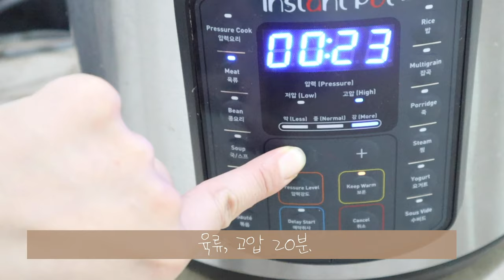다이어트가 되? 바삭한 메추리 요리법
여러분은 체중감량 혹은 건강식단을 위해서 어떤 요리를 해서 드시나요?

혹 닭가슴살만 주구장창 드시고 있는건 아닌가요?
저탄고지 다이어터라면 삼겹살만 주구장창 드시고 있는건 아니신가요?

평범한 식재료, 평범한 맛에 질리신 분들은 오늘! 이 메추리 요리에 시선고정+_+!

3가지맛, 3가지 조리법으로,
쫄깃, 바삭, 담백, 맛있는 메추리구이 가져가세요!

✔︎메추리 10마리

✔︎잡내 없애는 재료+기본재료
정종, 식초, 허브(로즈마리, 오레가노), 죽염

✔︎이렇게해도 잡내가 난다?
1. 핏물이 덜 빠졌다.
2. 덜 익었다.
3. 정종, 식초를 덜 썼다.
4. 재우는 시간이 짧았다. (최소 20분)

✔︎3가지맛:

카레맛
매운맛
오리지널맛

✔︎카레맛
죽염, 정종, 식초, 오레가노, 커리파우더, 쿠민, 올리브오일

✔︎선택재료: 진저, 강황, 쿠민
-저는 보통 진저를 뿌리는데 오늘은 까먹었어요.
-진저는 신진대사를 올리고, 몸의 체온을 올리고, 면역을 올리고, 속독/항염 효과가 있어서 요리할 때 조금씩 섭취해주면 좋아요.

✔︎매운맛
죽염, 정종, 식초, 로즈마리, 카옌페퍼, 파프리카 파우더

저는 오가닉, 무첨가물 향신료를 싸게 살 수 있어서 아이허브를 잘 이용해요.

식욕 뚝! 대사 업! Dietlogfood 로그초콜릿

저는13년간의 다이어트를 진행하며 반복되는 요요와 체력저하를 얻었죠.
그 중 3년은 저탄수화물 고지방 식단을 했는데, 중간에 6개월을 쉰적도 있어요.
초반에는 저탄고지를 하며 살이 잘 빠지고, 건강해졌는데, 어느 순간은 식단을 유지해도, 몸이 안 좋아서 뺀살이 도루묵 되고, 13kg을 증량했지요.

갑상선저하/부신피로/다낭성난소증후군/에스트로겐우세증/장누수증후군/인슐린저항성/랩틴저항성 등등..
저의 몸은 제 짧은 인생에서 너무 나빠져 있었고, 그것을 극복해가는 시간들을 가졌어요.
그 과정의 일부는 제 블로그의 글들을 참고해주세요^^

현재는, 클린한 저탄고지 식단을 지향하며, 건강과 체력을 회복하였고, 계속 ing중입니다.

제가 건강을 회복하고, 활력있게 살게된 노하우와 정보들을 Dietlog채널을 통해 차근차근 공유하겠습니다 :)

감사합니다 :)

1. 리셋다이어트 시작 과 실패

2. 자가 장치료

3. 요오드 프로토콜 (갑상선 저하에 필요)

4. 내가 먹는 영양제들

5. 나의 다이어트 인생